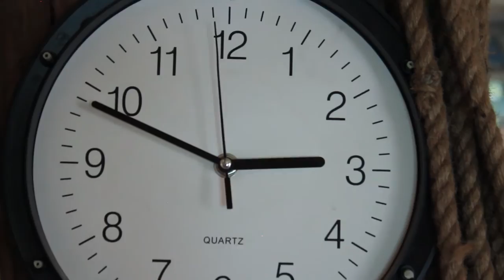Kohv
Rahvusvahelise projekti RIBS (Rolling Images in Business Startups) raames toimunud filmitöötoa film. Märgusõna "kell ja tiksumine".
toimumispaik: Laimjala Lühikeste Ööde Filmifestival, Telg-in-Kino öÖSEL, Värava Kinotalu, Saaremaa